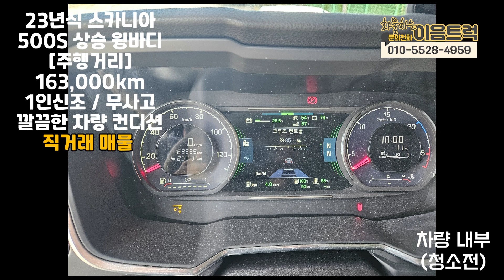직거래로 더욱 저렴하게 23년식 스카니아 500S 1.5M 상승 윙바디 가성비 1인신조, 무사고의 완벽한 가성비 차량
오늘은 직거래를 요청하신 구독자님이 계셔서
차량을 소개해 드리려고 합니다~!

차량은 너무나 인기가 많은 차종이죠
스카니아 500S 상승윙바디 차량으로
1M50상승하는 모델입니다

거기에 23년식 163,000km를 주행한 차량!
(현재 운행중이셔서 조금씩 상승중)

깔끔한 차량 외판과 윙바디 상태를 가진 차량으로
완전 무사고에 1인신조로 이용된 차량입니다.

언제나 연락 주시면 차량 실물로 확인 가능하니까
언제든 편하게 이음트럭으로 연락주시면 감사하겠습니다^^

■유튜브:  / @eumtruck